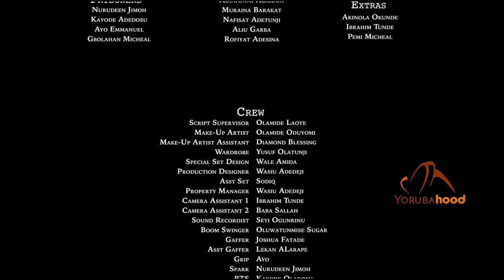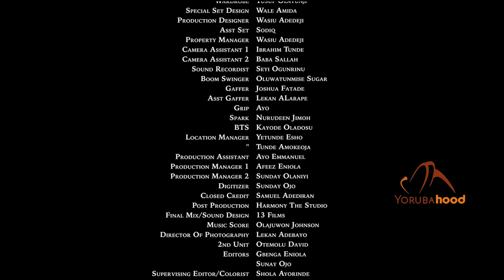Oniya Meje - Latest Yoruba Movie 2022 Drama Ibrahim Chatta | Ronke Odusanya | Abiodun Adebanjo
Mofe is being framed of murder when he walks into his girlfriend's house to find her dead. His mother, who is a widow, vows never to cry over her son. In her sleep, a wizard promises to be of help with the seven witches.